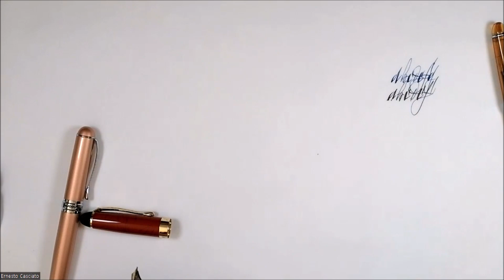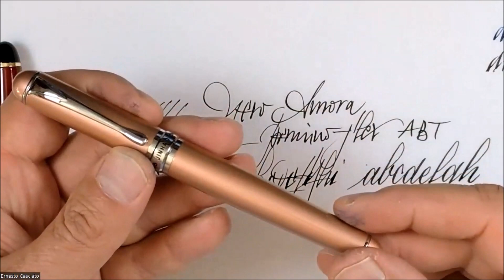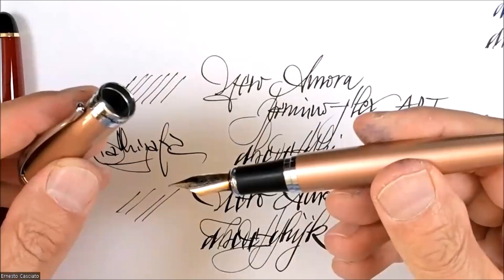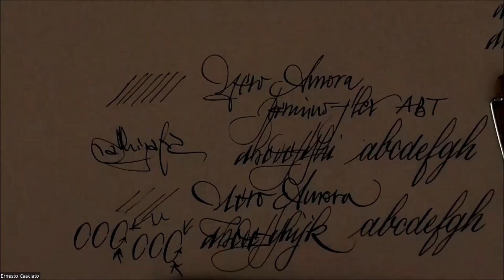Pennini flex su stilografiche Chimera - Ernesto Casciato - Circolo Stilografico Romano